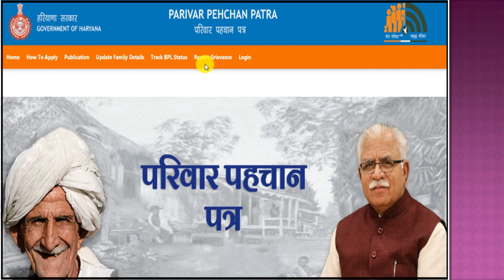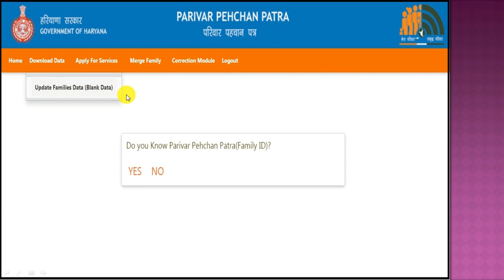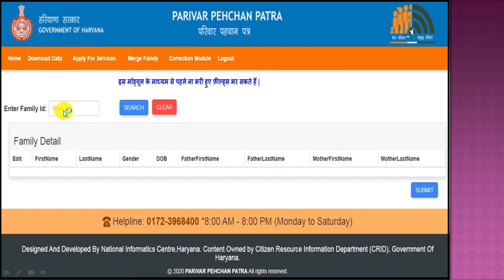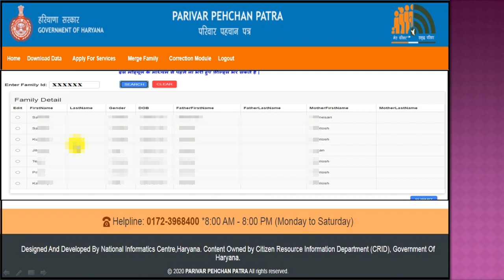परिवार पहचान पत्र में नया Update | Parivar Pehchan Patra New Update | Haryana Family ID New Update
परिवार पहचान पत्र में नया Update or  Parivar Pehchan Patra New Update | Haryana Family ID Me New Update. Family ID new update|family ID update kaise karen|Parivar pehchan Patra Kaise banaen.

Is Video Me aap Janege ki Parivar Pehchan Patra me jo New Update update aaya hai uske baare me. isliye video ko pura dekhen or like, Share or mere  channel Digital Technicolor ko jarur subscribe karen.

Used tags to search This Video:-
Parivar Pehchan Patra,
Parivar Pehchan Patra Update
Family ID Update,
New Update in Family ID,
New Update In PPP Haryana,
Update In Parivar Pehchan Patra,
Parivar Pehchan Patra Haryana,